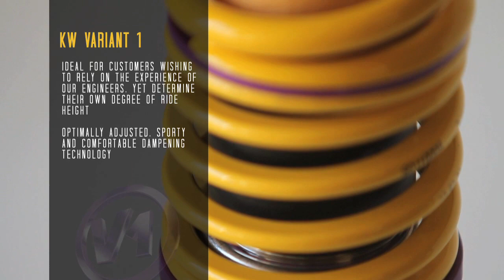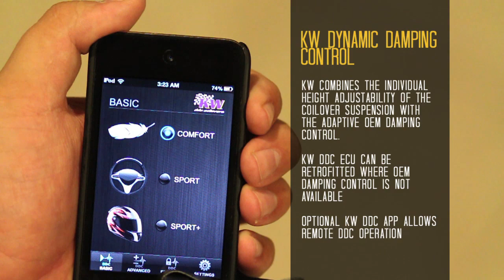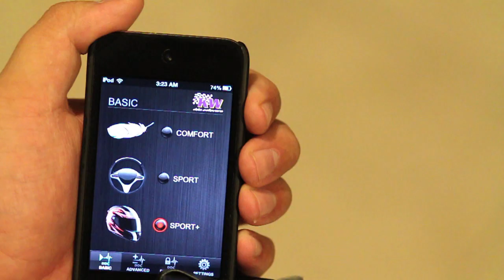How KW Suspensions Coilover Products Perform and Work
is where you can find all your KW Coilovers and KW Suspensions products at the best price with the best service.  Our knowledgeable staff understands all the KW Product Line including the KW Variant 1, Variant 2, Variant 3, and ClubSport coilovers.  If you are looking for the best street or track coilover, then check out what KW has to offer and call for more information.